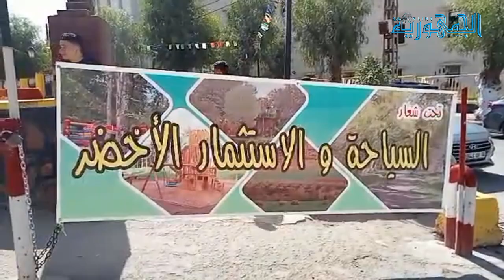معسكر : الاحتفال باليوم العالمي للسياحة بعاصمة الحمامات